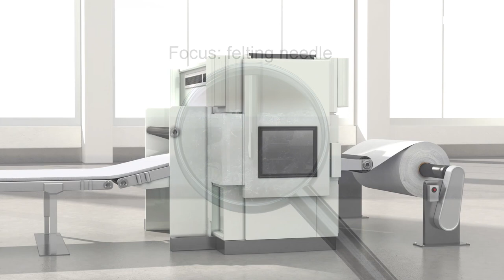Focus: Felting Needle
This animation focuses on the felting needle and shows how the special needle creates a nonwoven with a flat, homogeneous top and bottom side. The loose fibers are reoriented via barbs on the working part of the felting needle.